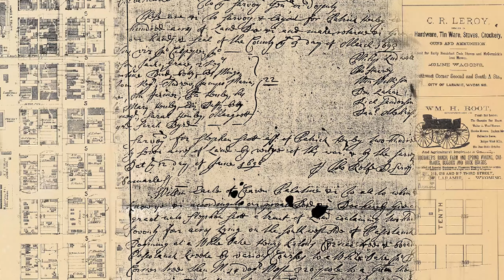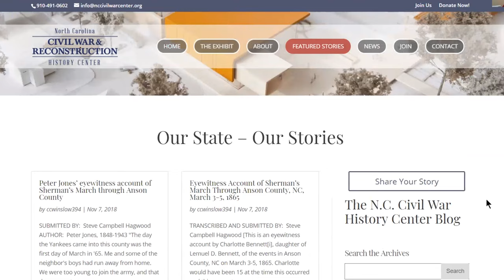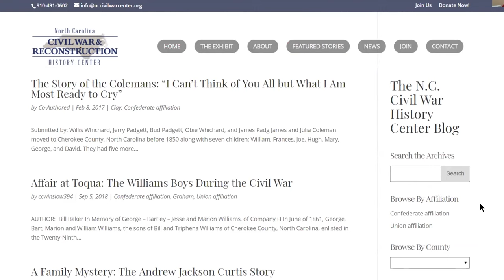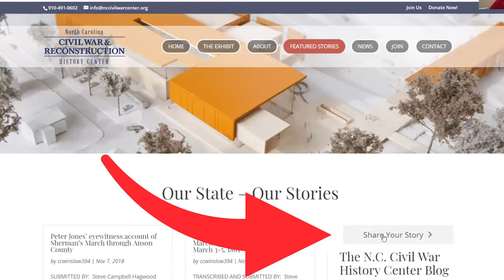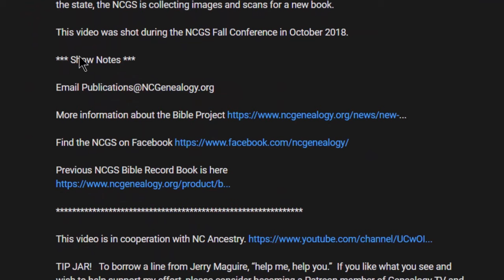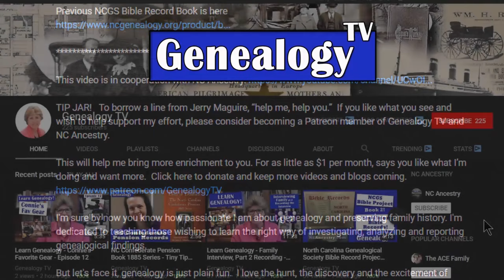NC Civil War & Reconstruction History Center - Genealogy Stories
This “footnote” episode is about the North Carolina Civil War & Reconstruction History Center located in Fayetteville, NC and how genealogist can submit their family history stories. In this interview, Cheri Molter explains how genealogist can submit their ancestors’ stories from the 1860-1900 time period, as part their “100 Stories from 100 Counties” project.

She also discusses Civil War stories, plans for the brick and mortar history center, a recent archaeological dig at the site, educational plans, and the reconstruction of three historic buildings on the site.  The three buildings are the Davis House, Arsenal House, and the Culbreth House.

For the “100 Stories from 100 Counties” project, they’re looking for all stories but are specifically looking for “underrepresented” groups such as African Americans, Native Americans, Children, Women, Moravians and Quakers.

SHOW NOTES

Items Upfront.  How do I provide you videos for free?

Full Disclosure...

First...
Please know I will never-ever recommend a product that I don't believe in. Using those links gives me a commission, but costs you nothing more, I promise, but helps me out a bunch.

Secondly...
TIP JAR!   To borrow a line from Jerry Maguire, “help me, help you.”

This will help me bring more enrichment to you. For as little as $1 per month, says you like what I’m doing and want more.  Click here to donate and keep more videos and blogs coming.

I'm sure by now you know how passionate I am about genealogy and preserving family history. I'm dedicated to teaching those wishing to learn the right way of investigating, analyzing and reporting genealogical findings.

But let's face it, genealogy is just plain fun.  I love the hunt, the discovery and the excitement of sharing with others.

What you may not know (besides my lifelong passion for genealogy) is I’ve had a long career in television broadcasting and management.  I’m also a wildlife and nature photographer.

Now is the time for me to take all these skills into a new side-kick. I’m using my talents in photography, television, video production, editing, and as a lifelong genealogist, combining those skills together to create the Genealogy TV and NC Ancestry as YouTube channels along with similar websites and blogs.

I promise… I’m dedicated to this effort.

Connie Knox